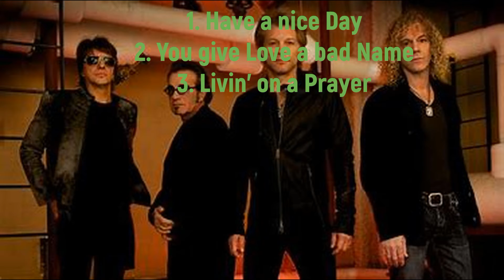Meine Top 3 Songs meiner lieblings Bands!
Ya…. Abo da lassen! xD